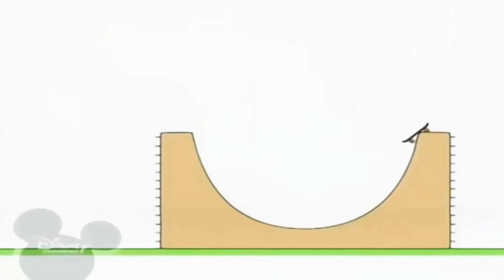13 лютого 2020 р.